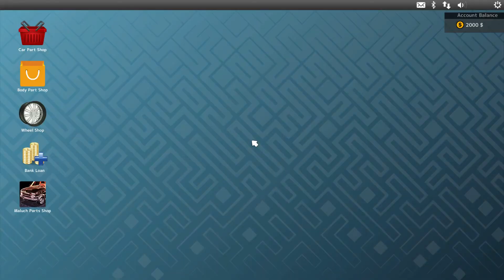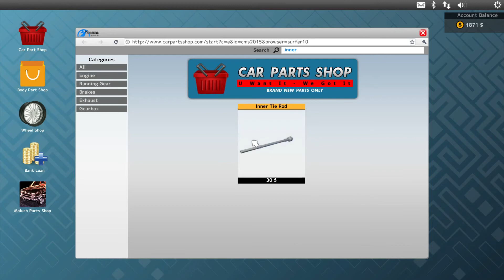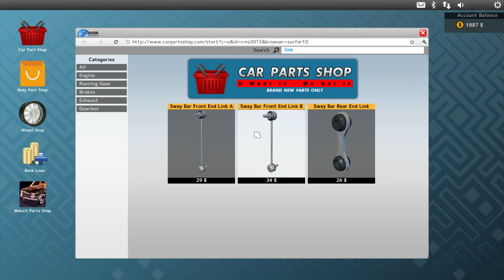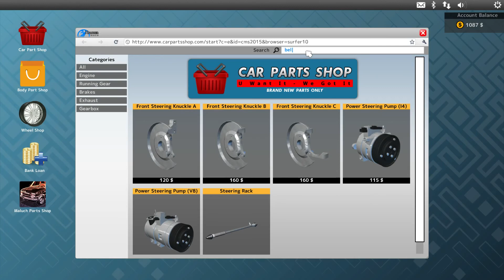Car Mechanic Simulator 2015 - Letsplay Part 1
Come join me as I get my hands dirty and venture into some Car Mechanic Simulator 2015, and attempt to fix some European cars and run my own garage. I already have a handle on this game so I'm ready to dive right in.